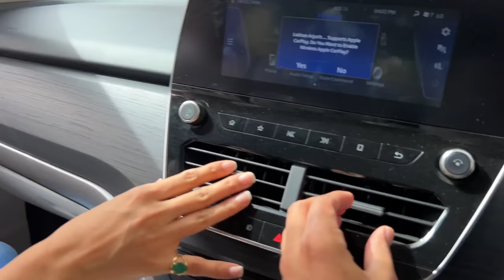Rone lagi Neetu , kaise Manau ise 🥺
important baat aap sab ke saath

Home Tour
Friends
corona
Family vlog
Lifestyle vlog
Vlog
Vlogs
Lakhneet
Lakhneet vlogs
Neetu bisht
Funny Vlog
Funny Vlogs
Study
Family
home

neetu bisht father
travel vlog
hindi vlogs
daily vlogger
funny vlogs
family videos
travel vlogs
Prank
funny